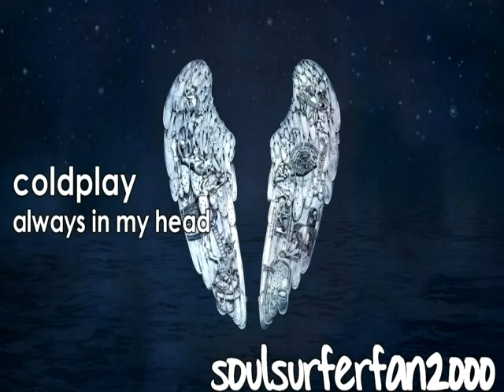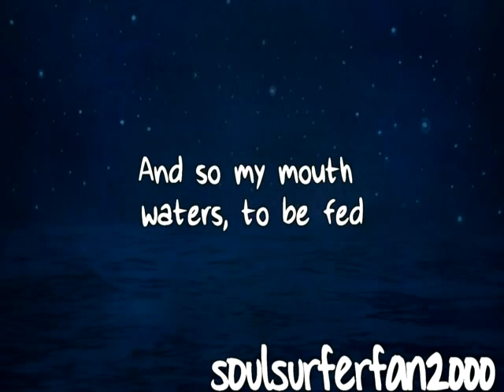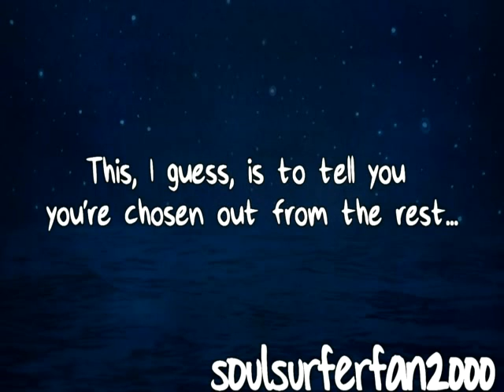ALWAYS IN MY HEAD COLDPLAY